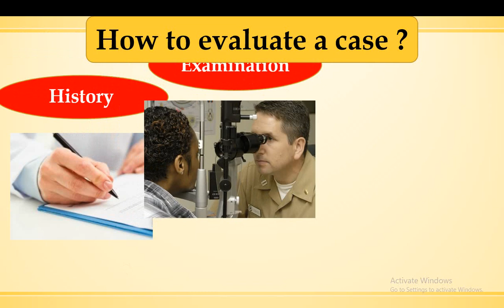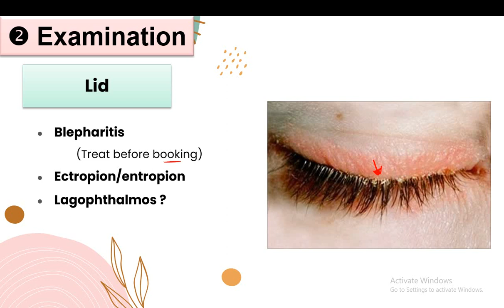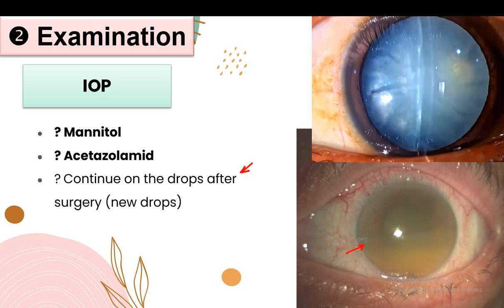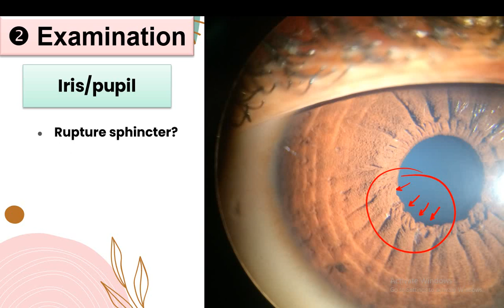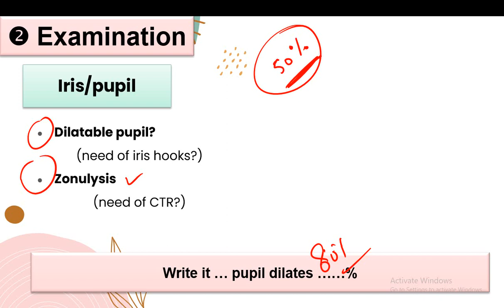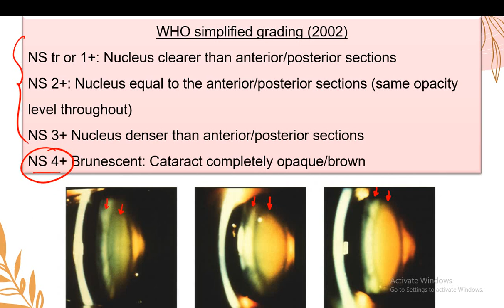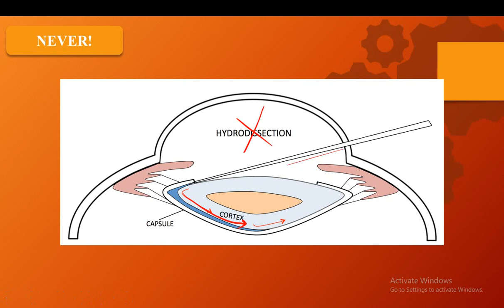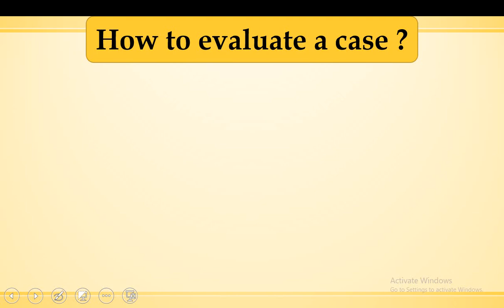02 How to prepare a cataract patient for surgery? (Arabic)